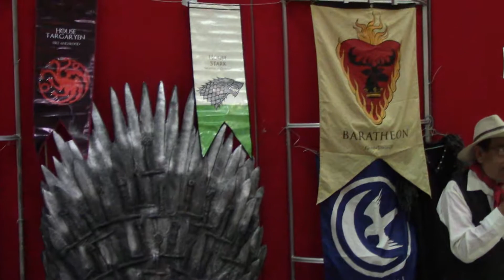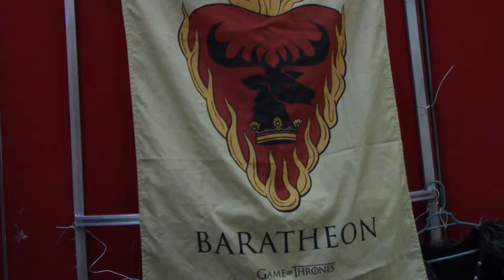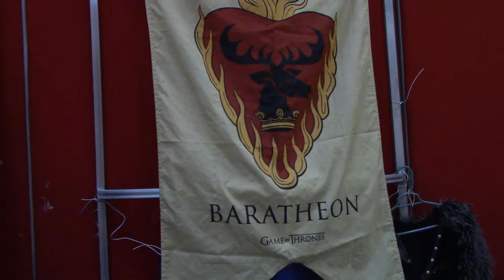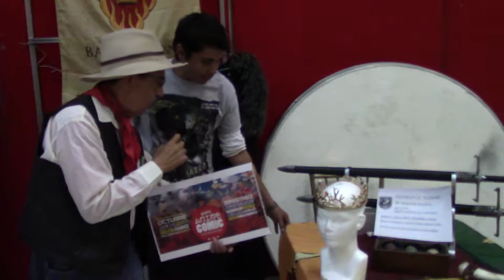expo anime comic en el mercado juarez parte 4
sabado 28 de octubre y domingo 29 octubre